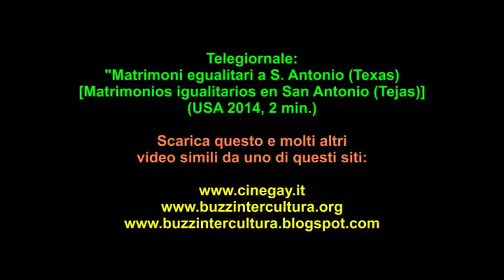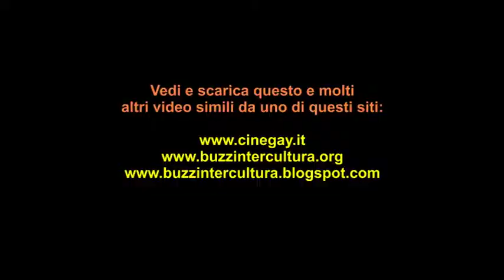Matrimonio egualitari a san Antonio, Texas (USA 2013)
DOWLOAD VIDEO:
Telegiornale: "Matrimoni egualitari a S. Antonio (Texas) [Matrimonios igualitarios en San Antonio (Tejas)] (USA 2014, 2 min.): La corte suprema del Texas ha dichiarato incostituzionale l'impedimento di celebrare matrimoni per gay e lesbiche. La comunità GLBTQI di S. Antonio si é riunita davanti alla corte suprema per celebrare l'evento; in questo TG di un canale in lingua spagnola per la comunità hispana negli USA, non manca la voce omofoba della Chiesa Cattolica.